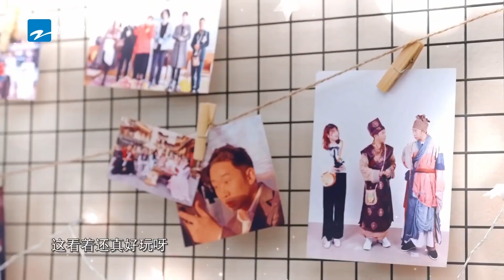郎朗电话连线春游家族？“救兵”来了！汪苏泷尚雯婕“赌”上音乐人的尊严 《青春环游记2》【综艺乱炖】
每天为你网罗新鲜事~
这里有最有趣的综艺片段 最好笑的精彩花絮
最劲爆的独家内容 最励志的动人故事~